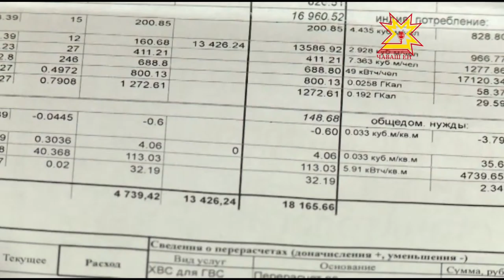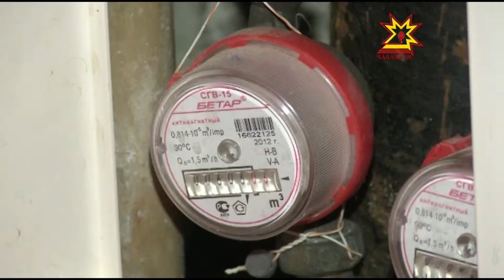Вĕри шывшăн хушса тÿлеме тивет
Шупашкарти кăнтăр хĕвел анăç микрорайонĕнчи хăш-пĕр çуртра пурăнакансем юпа уйăхĕнче коммуналлă тÿлевшĕн ытти чухнехинчен самай пысăкрах хак килнĕ. Управляющи комапни ăна тÿлесе татма виçĕ уйăх вăхăт парать пулин те çынсем çав-çавах кăмăлсăр. Мĕншĕн ун чухлĕ тÿлемелле? Çак ыйтăва уçăмлатас тĕллевпе вĕсем пирĕнпе çыхăнчĕç.